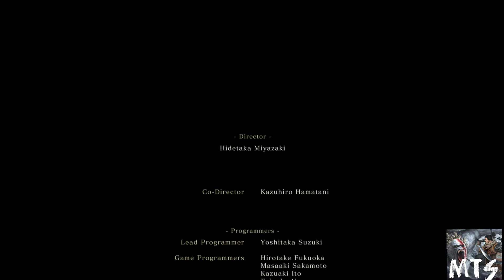SEKIRO SHADOWS DIE TWICE: "SHURA ENDING"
So this is my final episode for Sekiro.

Thank you all for coming over here and watching my videos. It means alot. Thank you all